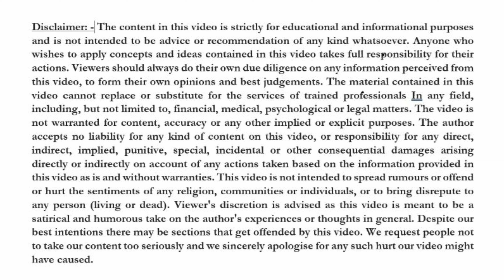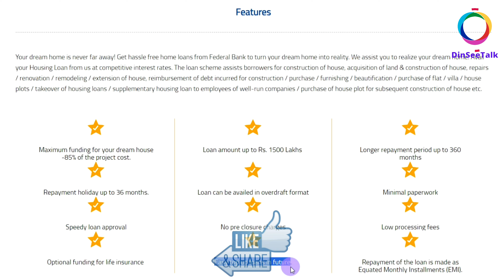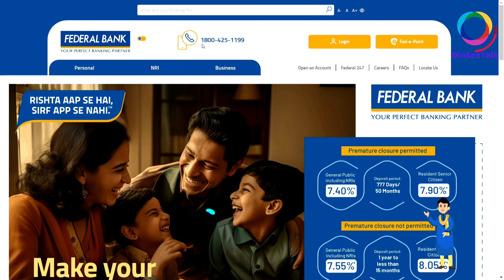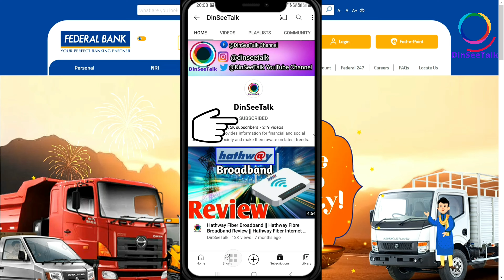Federal Bank Home Loan Review | Federal Bank Home Loan Apply Kaise Karen Full Process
Your dream home is never far away! Get hassle free home loans from Federal Bank to turn your dream home into reality. We assist you to realize your dream home. Avail your Housing Loan from us at competitive interest rates. The loan scheme assists borrowers for construction of house, acquisition of land & construction of house, repairs / renovation / remodeling / extension of house, reimbursement of debt incurred for construction / purchase / furnishing / beautification / purchase of flat / villa / house plots / takeover of housing loans / supplementary housing loan to employees of well-run companies / purchase of house plot for subsequent construction of house etc.

Benefits of Federal Bank Home Loans

Maximum funding for your dream house -85% of the project cost.

Loan amount up to Rs. 1500 Lakhs

Longer repayment period up to 360 months

Repayment holiday up to 36 months.

Loan can be availed in overdraft format

Minimal paperwork

Speedy loan approval

No pre closure charges

Low processing fees

Optional funding for life insurance

Easy top up loans in future.

Repayment of the loan is made as Equated Monthly Installments (EMI).

KYC Documents Required

Two passport size photos each of the applicant/ and the co obligant

Identity Proof – Passport / Voters ID / Driving License/ PAN Card / Aadhaar Card

Address Proof – Passport / Voters ID / Driving License / Aadhaar Card

Age Proof – Passport / Birth Certificate / Driving License / SSLC or AISSE Certificate

Certified copy of Passport, Visa, Work Permit, ID card (Applicable for NRI customers)

The Power of One Thought: Master Your Mind, Master Your Life (By Sister BK Shivani)

federal home loan bank system.